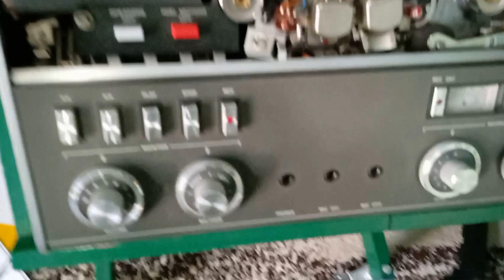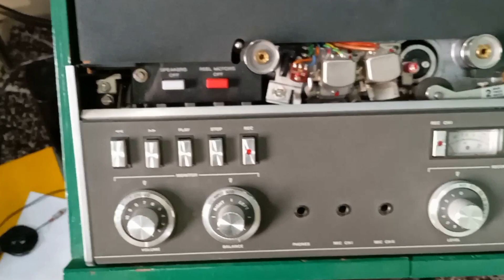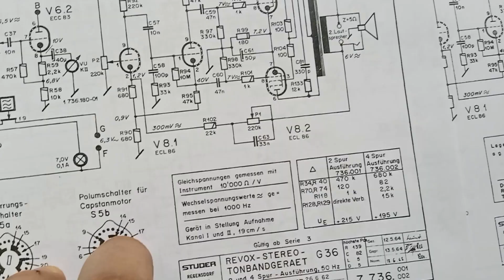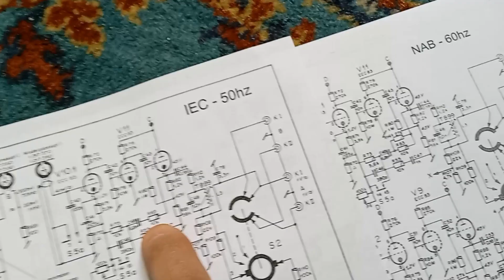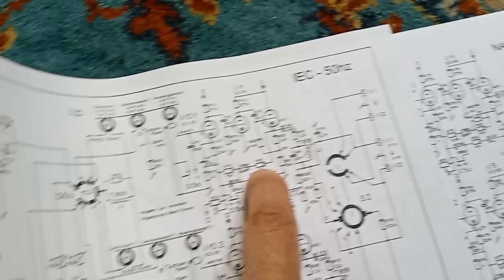Revox G36 - Playback treble control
By adding or reducing the value of resistors R83 and R89 (10k originally) we may alter the frequency response on playback by adding or reducing high frequencies. 15k resistor would increase high frequencies and 5k resistor would decrease high frequencies. We can tweak these resistors with values in-between according to our taste.
I added a 4.7k in series to add high frequencies.
Easily reversible mod, just remove the added resistor and everything is back to normal.